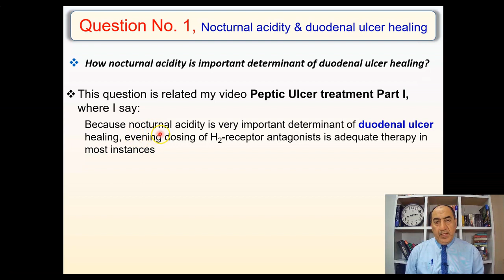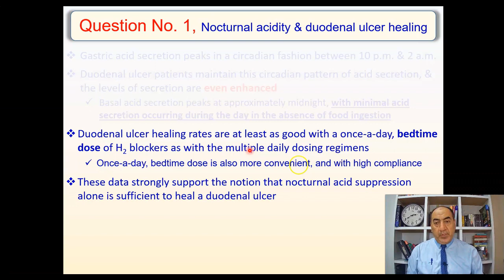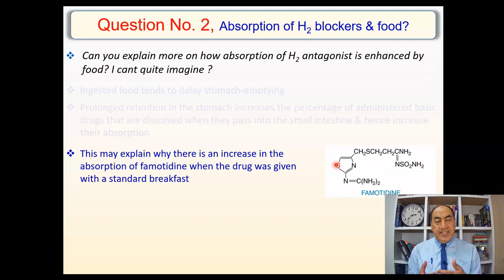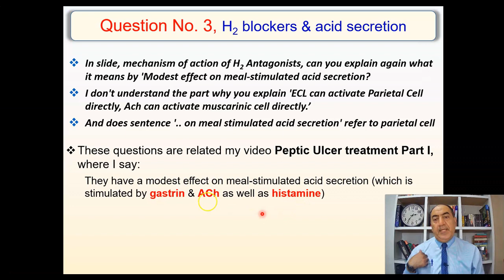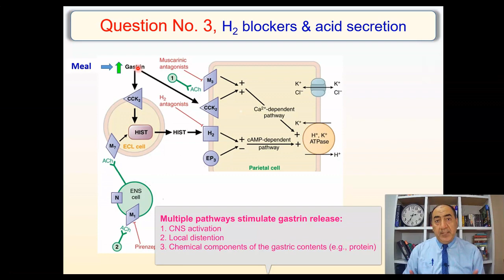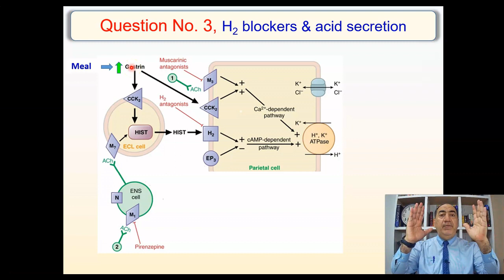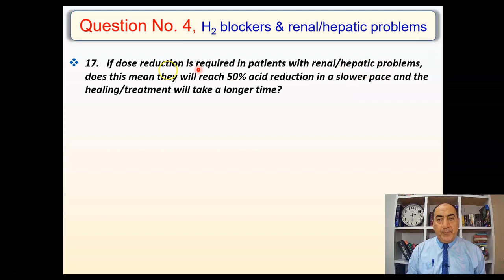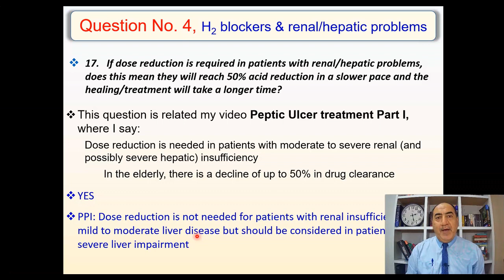Peptic ulcer treatment: Q & A ِِِII: nocturnal acidity & duodenal ulcer, absorption of H2 blockers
Peptic ulcer disease (PUD) is one of the most common clinical gastrointestinal tract diseases. In this video, I answer 4 questions asked about my 2nd video about Treatment of PUD . The questions include enquiries about nocturnal acidity & duodenal ulcer healing, absorption of H2 blockers & food and effect of H2 blockers on meal-stimulated acid secretion.

The link to the previous RELATED video about H2 blockers and proton pump inhibitors is